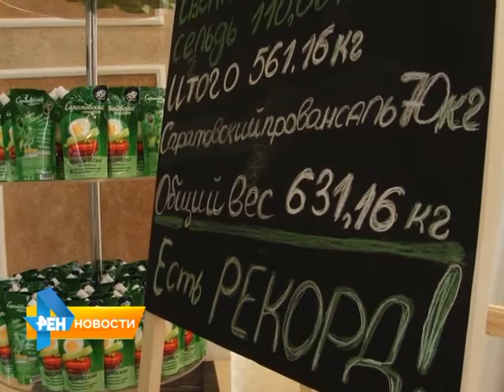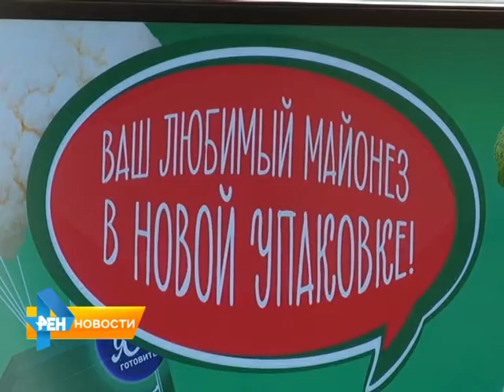В Саратове приготовили 600-килограммовую селедку под шубой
Селедку под шубой, весом более 600 килограммов городу на
день его рождения подарил Саратовский жировой комбинат. Это блюдо претендент на попадание в книгу рекордов России. Сколько картофеля, лука, сельди, а также
майонеза понадобилось кулинарам, выясняла Анастасия Куклева. Сюжет вышел в эфир 16 сентября.